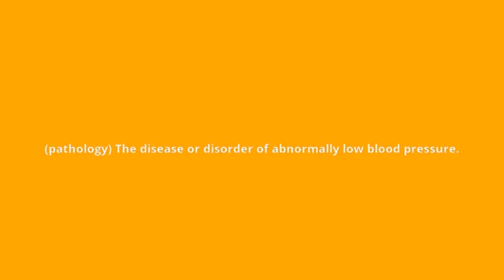what is the meaning of hypotension